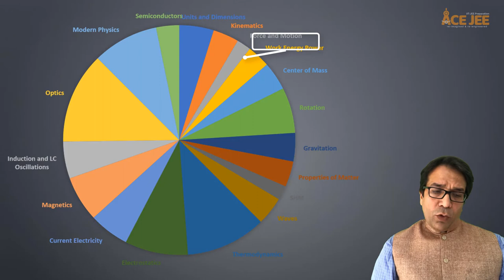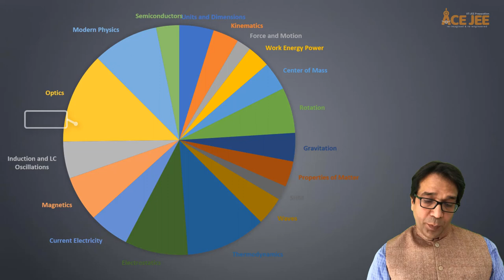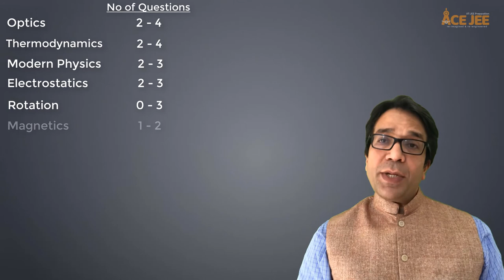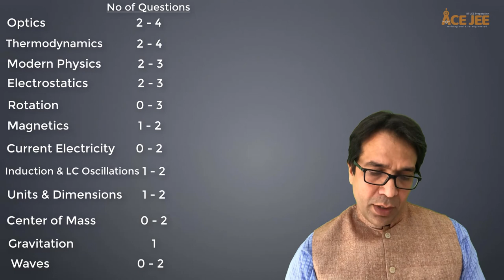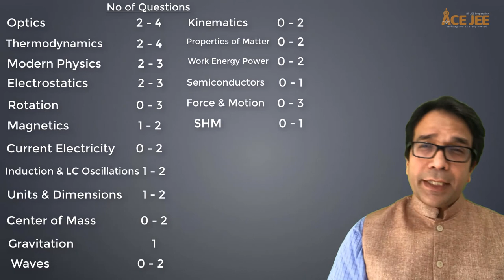JEE Mains 2021 - Most Important Physics Topics to Score 99 Percentile | By Vikas Sir | Best Approach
This video gives you a comprehensive idea about the topic wise question trend to get 99+ percentile in JEE Mains 2021. Since you are left with only few days for revision, its very important to revise in a smarter way to get a competitive edge.

Wishing you all the best for the JEE Mains 2021,
Vikas Sir and whole AceJEE Team